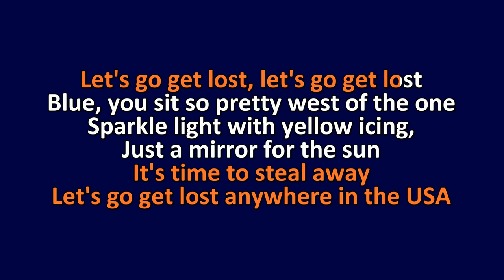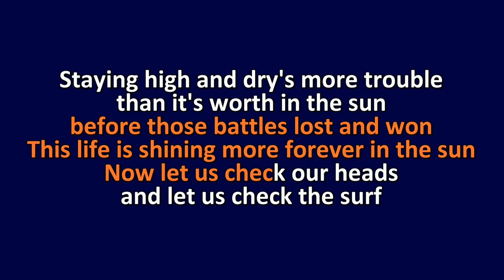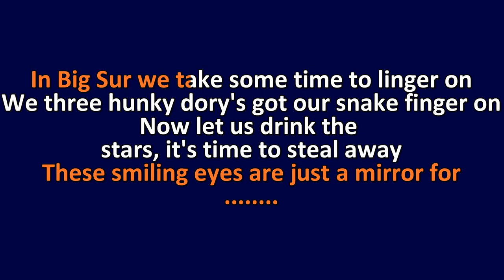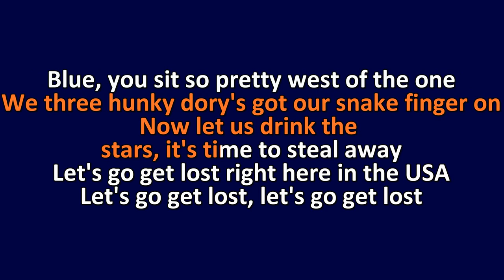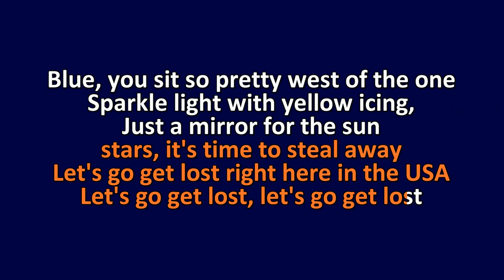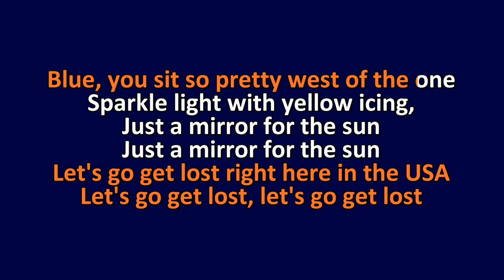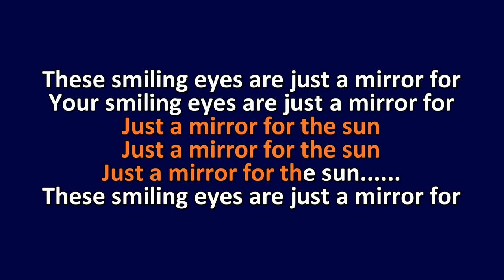Red Hot Chili Peppers - Road Trippin' - Karaoke Instrumental Lyrics - ObsKure